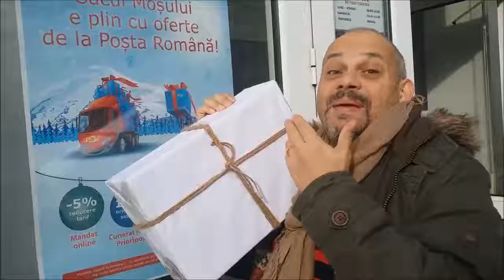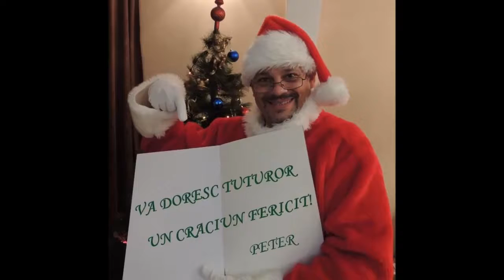Mos Craciun si renii sai pleaca la drum catre o familie din Romania | Craciun Fericit